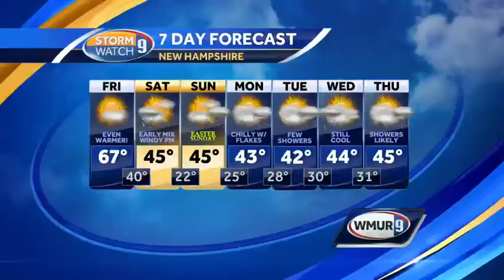School visit: McDonough School in Manchester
Meteorologist Kevin Skarupa recently visited the McDonough School in Manchester.